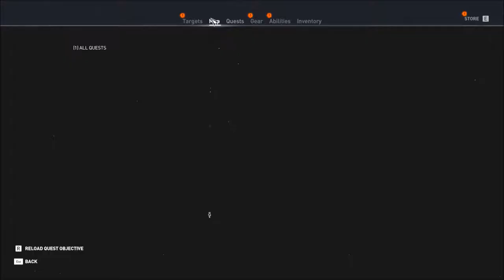Assassins Creed Origins - Family Reunion and more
The player takes on the role of a Medjay named Bayek and his wife Aya, as they work to protect the people of the Ptolemaic Kingdom during a time of widespread upheaval: the Pharaoh, Ptolemy XIII, struggles to maintain his rule while harbouring ambitions of expanding his kingdom; his sister, the recently deposed Cleopatra, begins marshalling loyalist forces to launch a counter-coup against Ptolemy; and frequent incursions into the Kingdom by the Roman Republic under the command of Julius Caesar lead to fears of an imminent invasion. Bayek's role as a Medjay brings him and Aya into contact with the secretive forces manipulating these events and into becoming the first Assassins.

The game is set in Egypt during the near end of the Ptolemaic period (49-47 BC) and recounts the secret fictional history of real-world events. The story explores the origins of the centuries-long conflict between the Brotherhood of Assassins, who fight for peace by promoting liberty, and The Order of the Ancients—forerunners to the Templar Order—who desire peace through the forced imposition of order.

Origins received positive reviews from critics, who praised the story, characters, voice acting, reworked gameplay-systems, immersive world of Egypt and the visuals, while criticizing some of the pacing and technical issues. The game has been lauded as either the best or one of the best installments in the series by multiple critics.